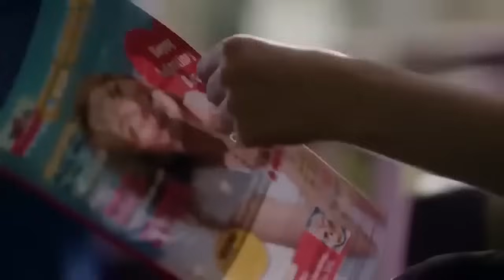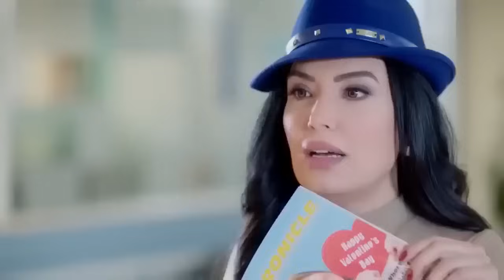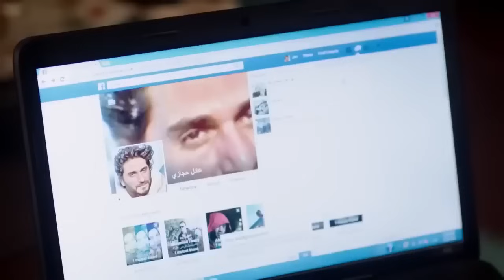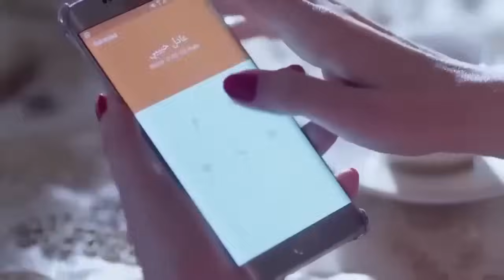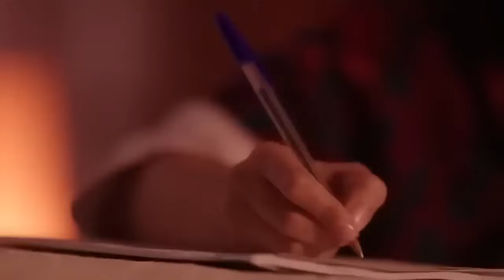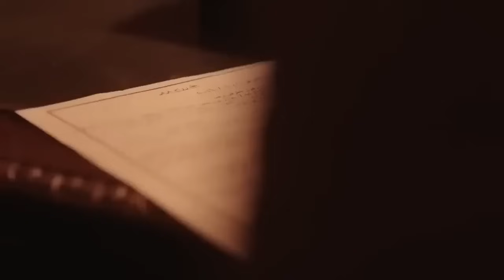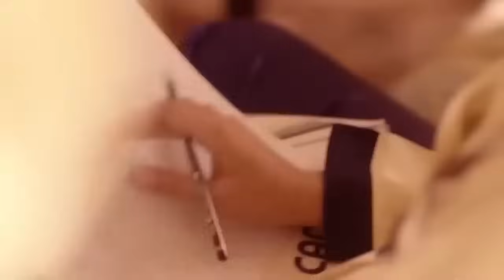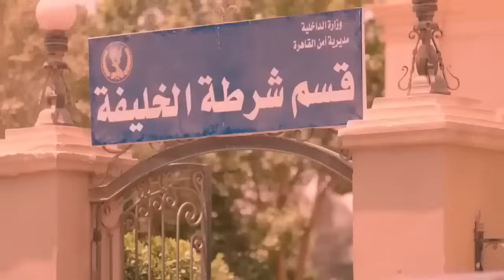فيلم الاثاره " عرشمان " كــامل بدون حذف مشاهد 🔥 بجودة عالية HD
شادية تضطر إلى الموافقة على الزواج من تاجر ، وتبدأ من هنا حياتها في الانحدار بعد القبض على زوجها. وتقع الفتاة دولت في طريق الانحراف. وعلى نفس الوتيرة تصير الفتاة شكرية راقصـ،ـة. وانتهاء بسوزي  التي تخسر والدها كل أمواله بالبورصة وتقع في شبكة دعـ،ـارة .

Related Movies :
Monamour Movie
فيلم اللي اختشوا ماتوا
فيلم ركـ،ـلام
فيلم إكس مراتي
فيلم العارف
فيلم الخلية
مسلسل الإختيار 3
فيلم السرب
فيلم الممر
مسلسل الإكسلانس
فيلم هيبتا
مسلسل طايع
فيلم شقو
مسلسل سوتس
مسلسل رشيد
مسلسل العائدون
فيلم 122
مسلسل اتنين في الصندوق
مسلسل قابيل
مسلسل جراند أوتيل
مسلسل الحشاشين